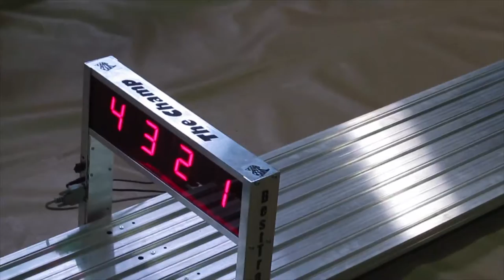Pine Car Derby 2015 Cub Scouts, St. Luke's Gym, Erie, Pa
Pine Car Derby 2015
Cub Scouts
Saint Luke's Gym